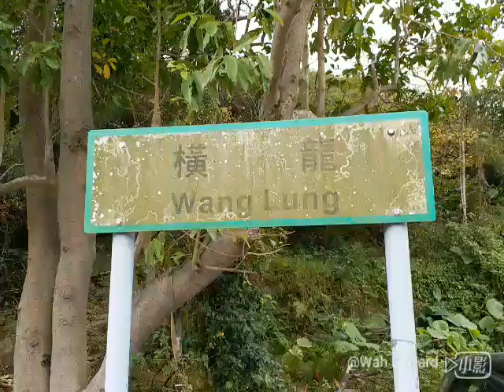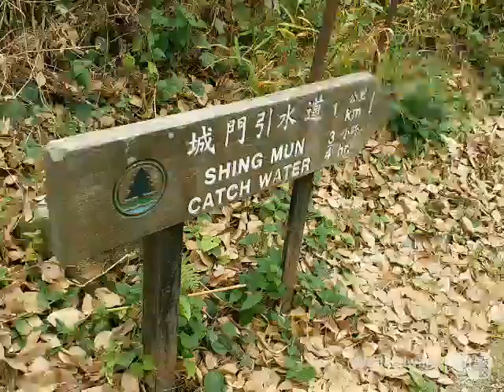川龍至城門引水道